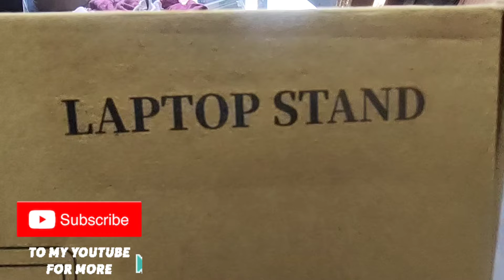Unboxing || Laptop Stand || Meesho Product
TnC Apply